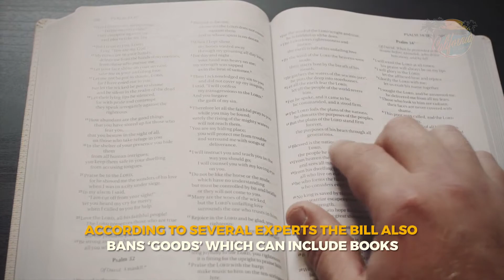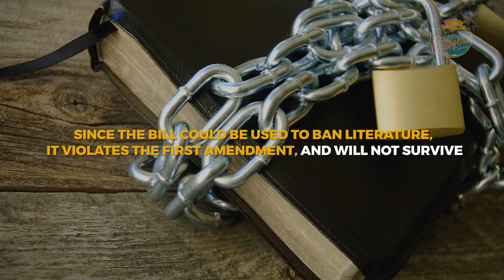Has California just voted to ban the BIBLE? HD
Has California just voted to ban the BIBLE?
By Marshall Connolly (CALIFORNIA NETWORK)
4/20/2018
CALIFORNIA NETWORK